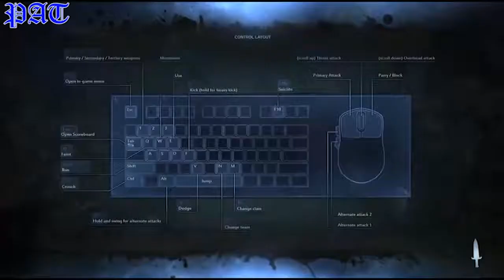ED WHO? | Chivalry: Medieval Warfare 3 Man Part 3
Pat, Jolo, and Cholo return to the middle ages to kick some more knightly butt in Part 3 of Chivalry: Medieval Warfare.

Cholo sees true fear when he makes a bad joke, Jolo and Pat discuss a classic cartoon wallaby's career choice, and Ed Harris apparently had a thing in The Hangover?

Chivalry is a multiplayer first person hack and slash game by Torn Banner Studios. The game plays out like the studio's previous Half Life 2 mod Age of Chivalry. There are multiple classes for players to choose from; ranging from archers to knights. There are also multiple game modes such as Capture the Flag, Free for All, Team Deathmatch, etc. Each class also comes equiped with weapons that are the most efficient for their class (ie. Archers get bows, knights get maces, etc.)